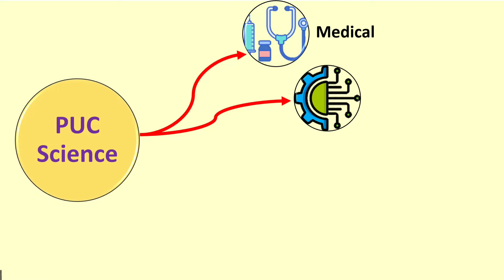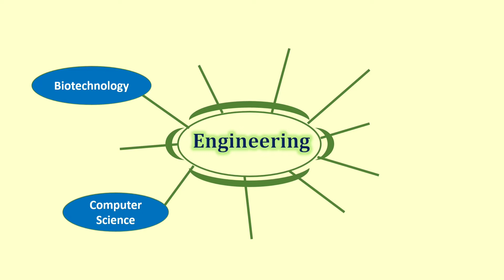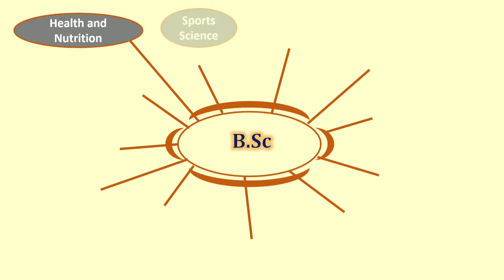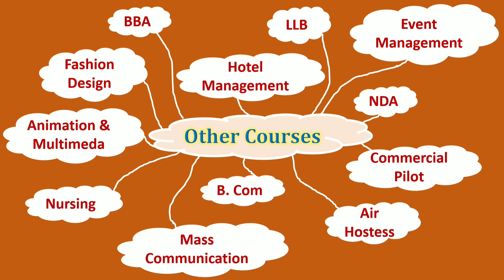Best Courses after Class 12 Science